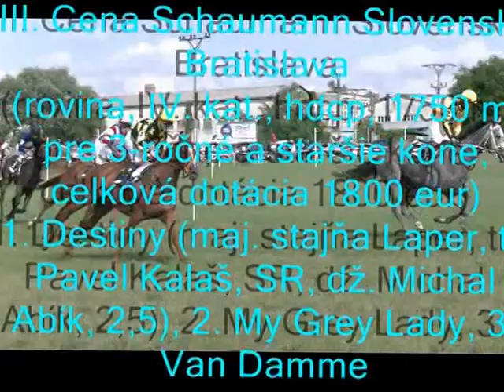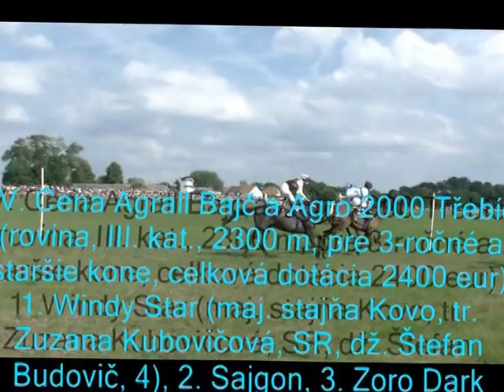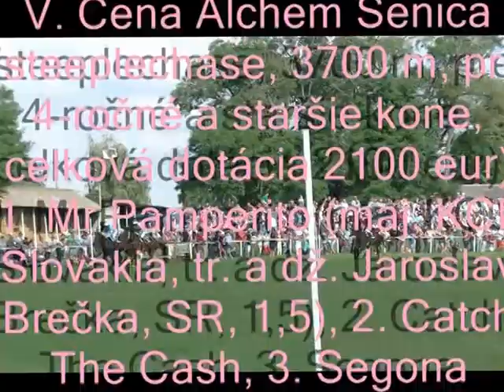DOSTIHY--STEEPLECHASE CACOV 23 08 2015